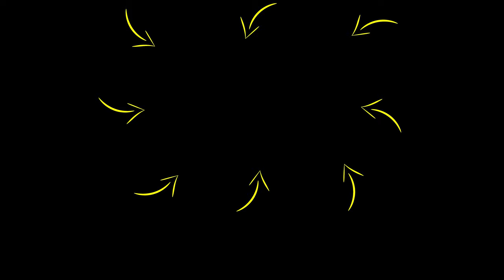The 5 DAILY HACKS To Instantly Boost Energy & DESTROY LAZINESS | Rob Dial